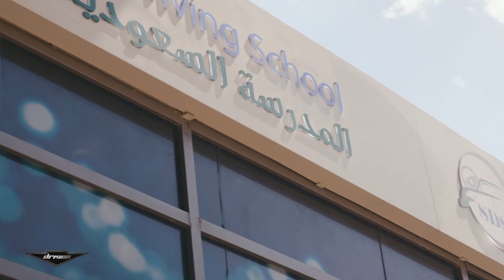DrivenMBC تجربة مبهرة في المدرسة السعودية لتعليم القيادة للنساء بجامعة الأميرة نورة